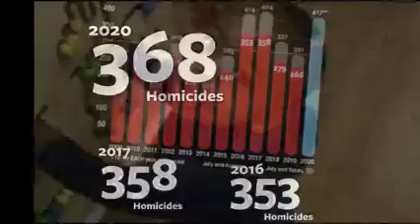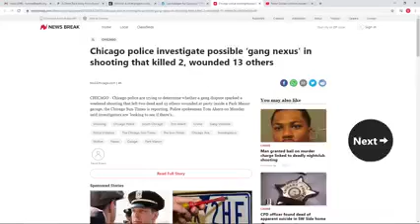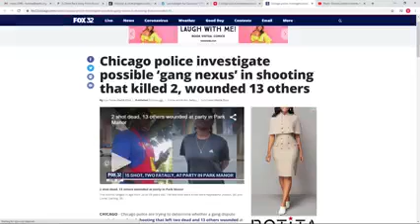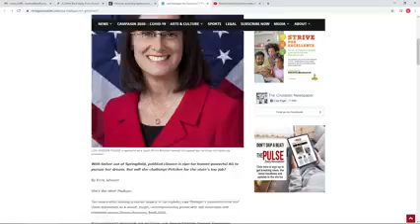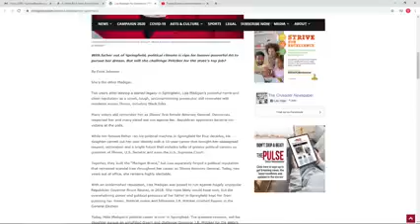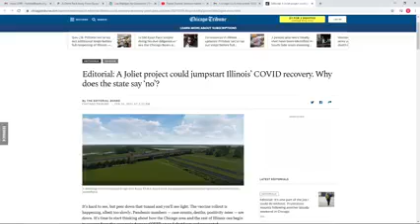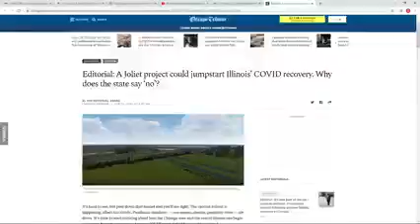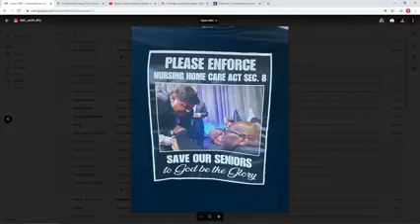jbpritzker Wallace Bradley Illinois deserves a governor with integrity.